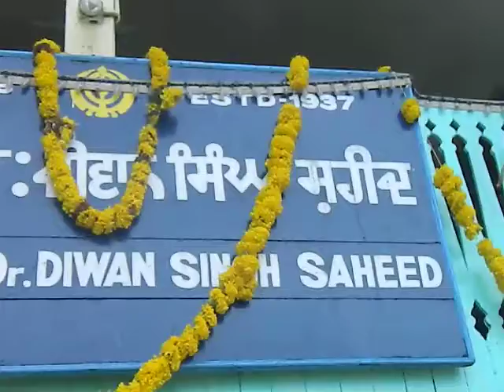1GuruNanakDevJiB'Day@Dr DiwanSingGurudwarah edweep i newspaper islandsmobilepress